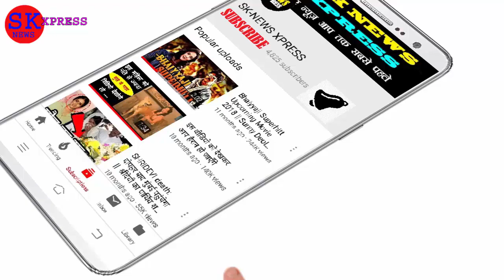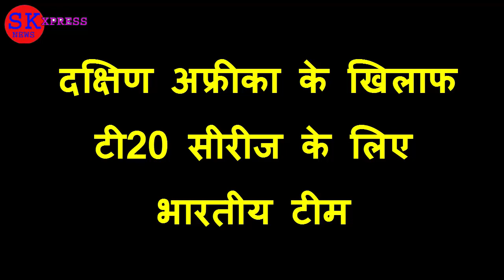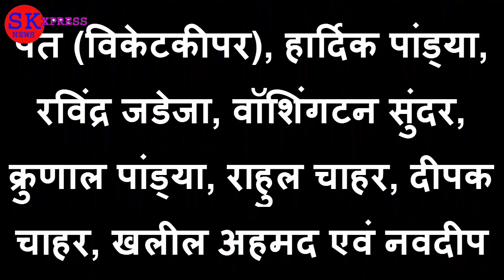India VS South africa T20 Series 2019 ! India 15 Members Team Squad ! IND vs SA T20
और ख़बरे फटाफट जल्दी पाने के लिए BELL ICON को प्रेस कर दे |
.धन्यवाद